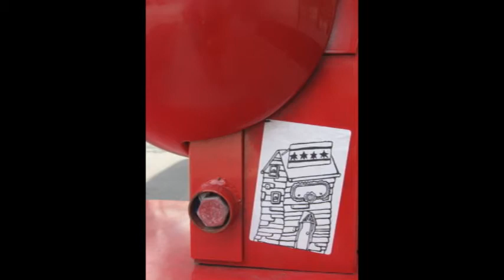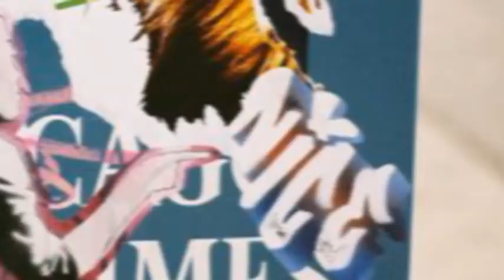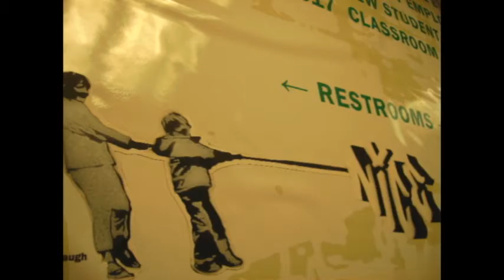Nice.avi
One of Chicago's top street artists.  All photos stolen off flickr.com, music by KRS1.